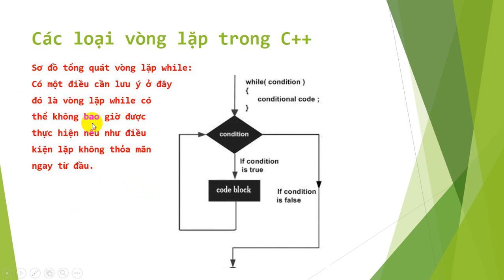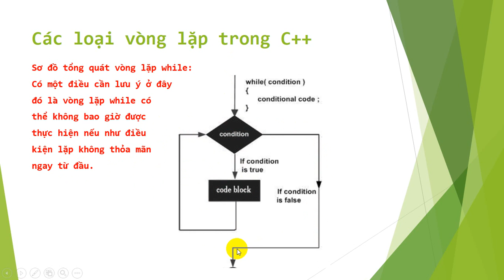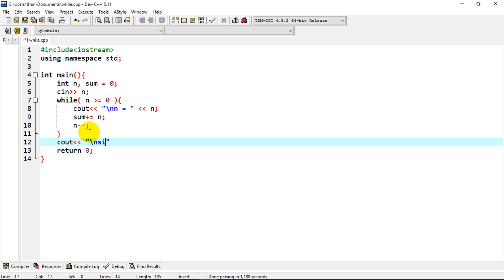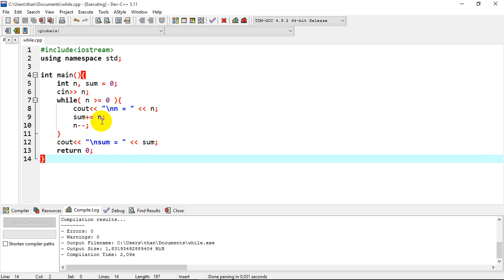[C++] - Bài 14: Vòng lặp while.